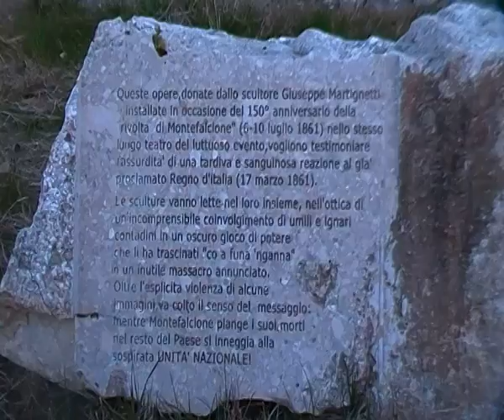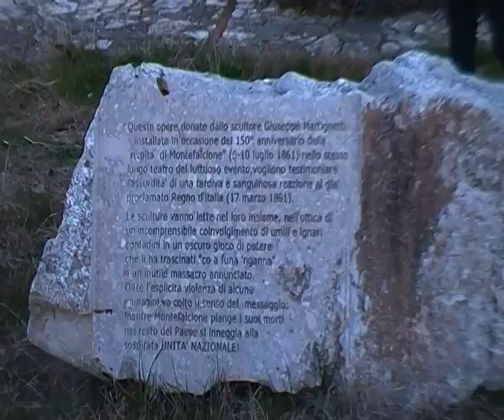Invasioni irpine - Montefalcione (Avellino) - le sculture di Giuseppe Martignetti per i briganti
Le rivoluzioni del 6-10 Luglio 1861